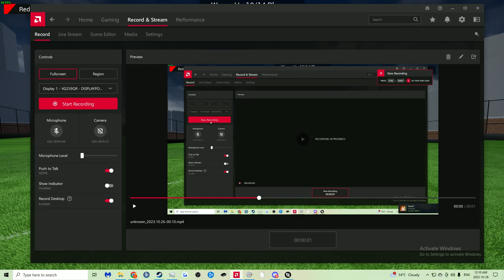Pro Soccer Online Fiend 5v5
how do you kick ball

2:50 Team Selection
5:32 Game 1
26:00 Game 2